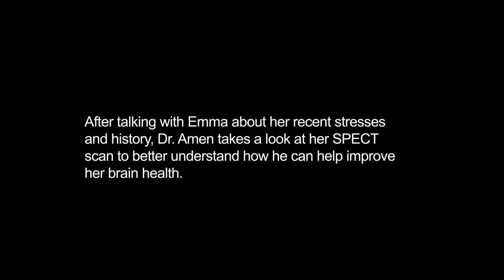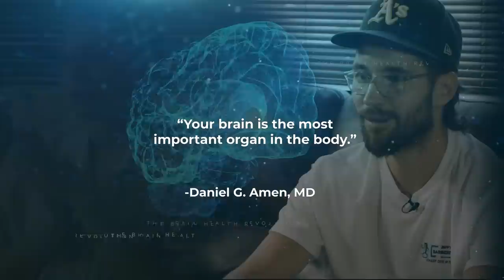Emma Heming-Willis on Battling Brain Fog & Low Mood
The pandemic may be in our rear-view mirror, but not for everyone. Many people who had COVID—even mild cases—are still struggling with fuzzy thinking, confusion, and trouble concentrating. These neurological issues are called COVID brain fog. It’s one of the most common symptoms in individuals with long Covid, also called COVID long-haulers.

For @EmmaHeming-Willis —who is the wife of actor Bruce Willis, a model, and founder of CocoBaba skin care products—her struggle with brain fog began after having COVID in the spring of 2022.

“I went through [COVID] fine,” Emma says to Dr. Daniel Amen in an episode of Scan My Brain. “But I came out of it with the worst brain fog that I haven’t been able to shift. It kind of comes in waves, but I have not cleared it at all. I’m constantly in this haze, and it’s scary.”